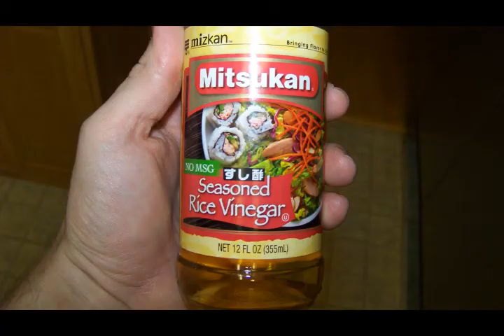Today I made dinner